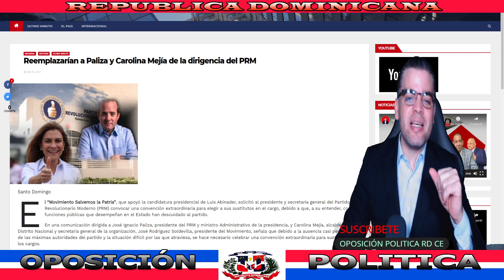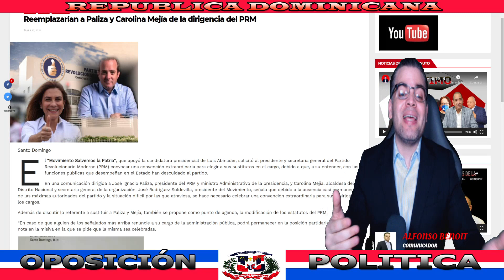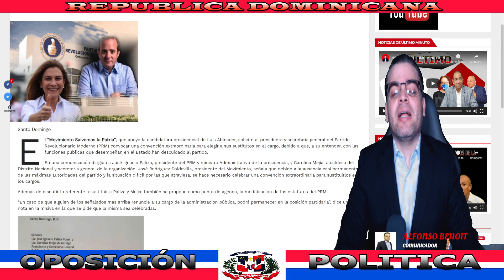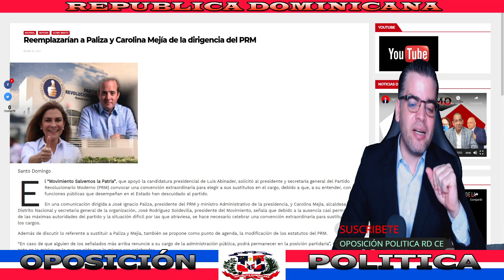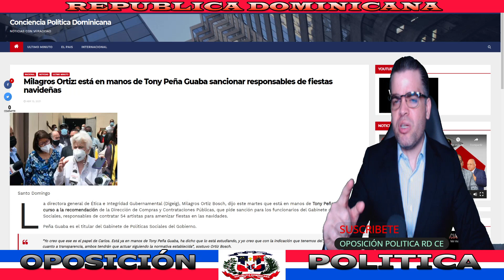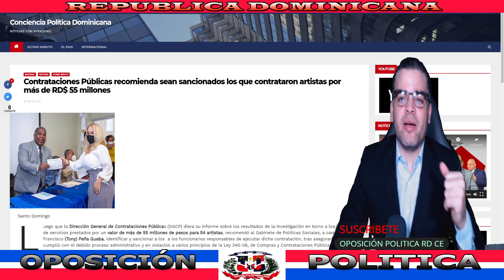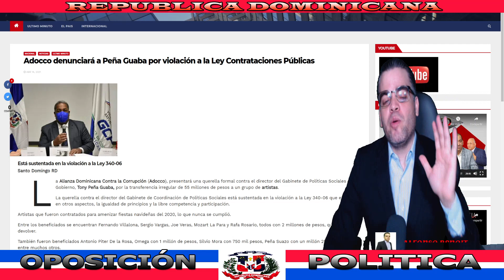ÚLTIMO: REEMPLAZARÍAN A JOSÉ IGNACIO PALIZA Y CAROLINA MEJÍA